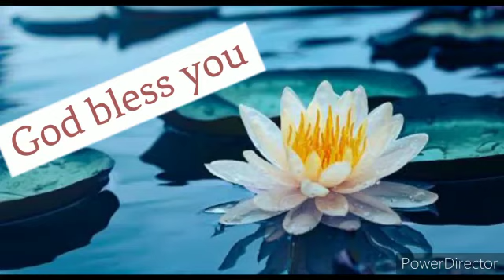2nd sunday of lent season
message by sr.Mary Rinu LSDP